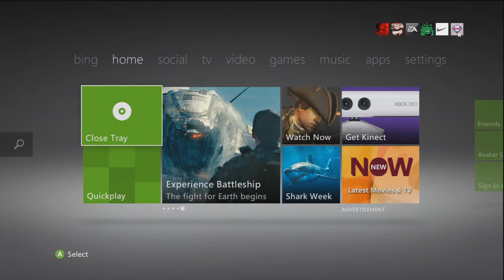5 Year Old Trash Talking on Xbox Live Cries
A friends brother joins our xbox live party one night and ends up crying.